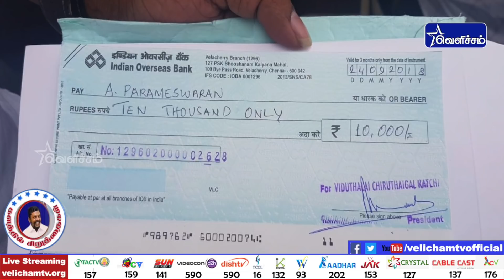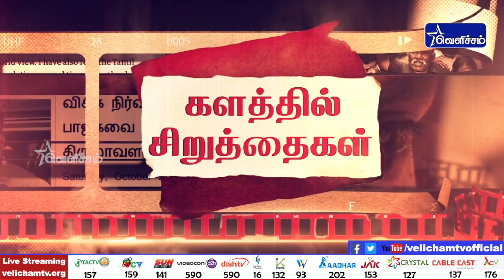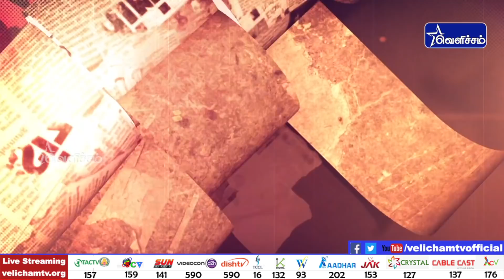Kalathil Siruthaigal | களத்தில் சிறுத்தைகள் -27-09-2018 | VCK Party News | Videos | Velicham Tv